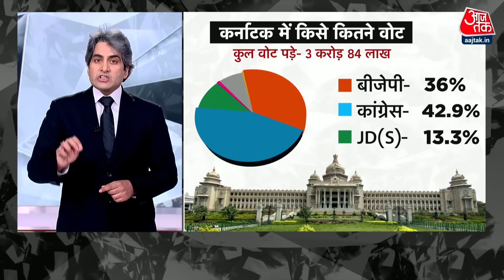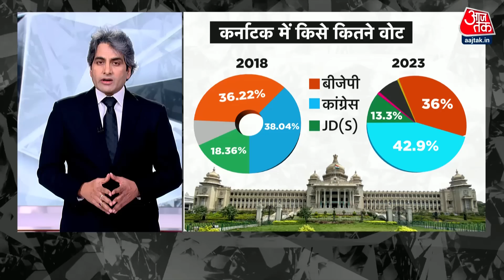Black And White: अब लोकतंत्र, संविधान, EVM सब सही है? | Karnataka Election Results | Rahul Gandhi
कर्नाटक में इस बार कुल 3 करोड़ 84 लाख लोगों ने वोट डाला था, जिनमें से सबसे ज्यादा 43 पर्सेंट वोट कांग्रेस पार्टी को मिले. लगभग 36 पर्सेंट वोट बीेजेपी को मिले और लगभग 13 पर्सेंट वोट JDS को मिले.

A total of 3 crore 84 lakh people voted in Karnataka this time, out of which the Congress party got the maximum 43% votes. BJP got about 36% votes and JDS got about 13% votes.